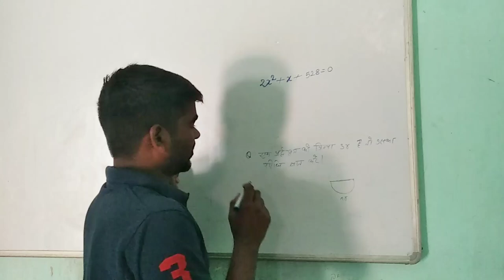Maths circle problem//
Maths circle Questions
culturalandcivilizationमेंक्याdifference है।